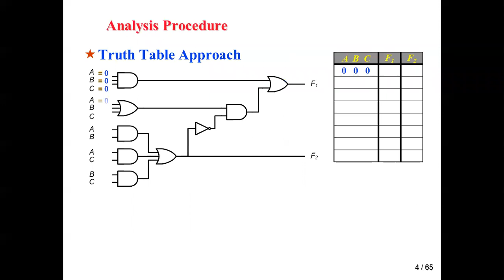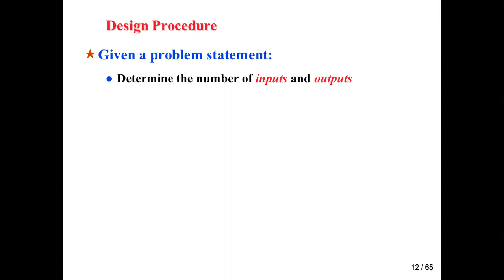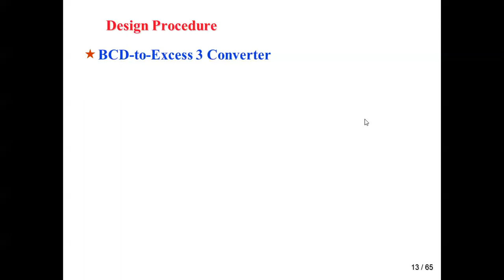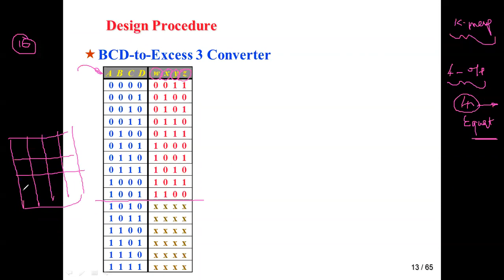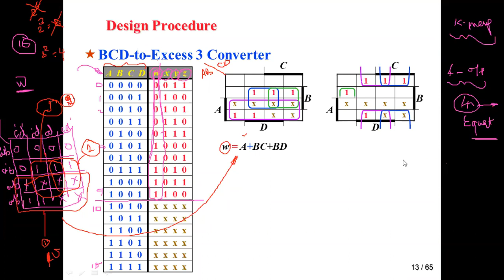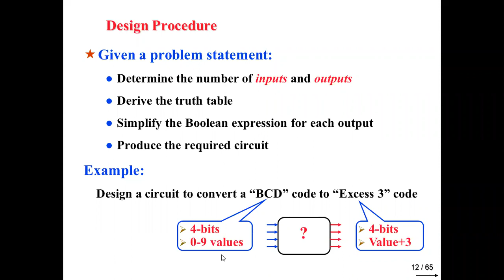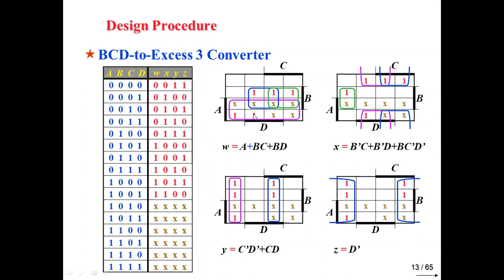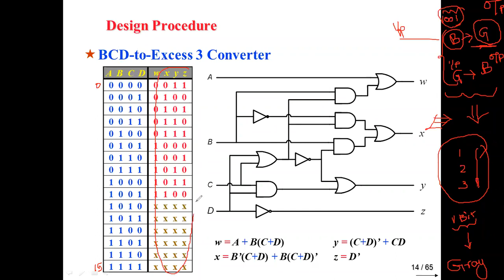Combinational Circuits Part 2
Digital Electronics - Combinational Circuits- BCD to Excess 3 Code Converter -Anna University (R 2013 & R -2017) -IFETCE IFETCE -2019- Competitive Examinations